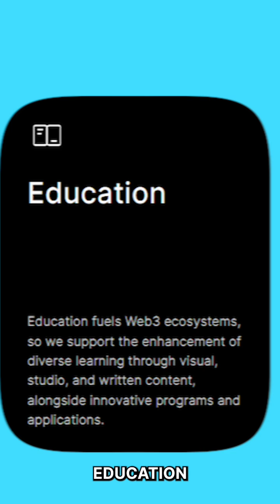IOTA is now supporting Web3 Builders and Creators to develop creative solutions through it's Grants